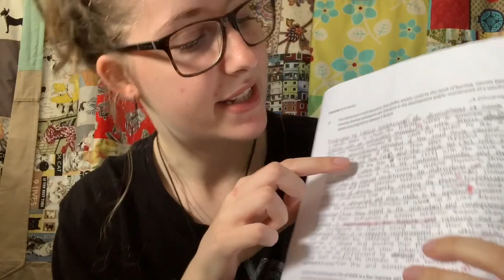How to Survive: Year 12 Psychology (VCE)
A survival guide for VCE psychology.

Introduction: 0:00
Preparation: 0:48
Keep up to date: 2:06
Learning the content: 2:49
Revision: 4:17
Top Secret Info: 8:29
Outro: 12:20